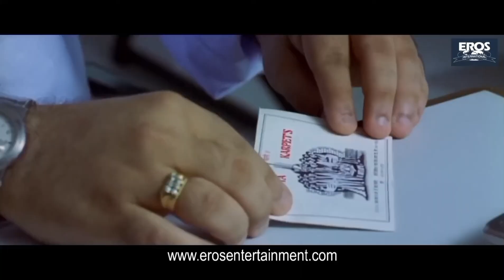Top 7 Movies You Have To Watch Before You Die 🤯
7 Movies You Have To Watch Before You Die 🤯

movies
7 movies to watch before you die
7 movie you have to watch before you die
movies to watch before you die
movies to watch
best movies
7 must watch movies that will change your life
watch free movies on youtube
movie review
3 movies to watch movie
7 predator movies ranked
must watch ninja movies
all 7 predator movies ranked
movie recommendations
must watch hollywood movies
free movies
free movies on youtube
netflix korean movies

Savvy Aman is a web channel intended to promote cinema through films review, interviews, discussions, video essays and analytical compilations. It is intended primarily for the purpose of encouraging informed discussions, criticism and review of cinema and towards such purpose the programs use short extracts of cinematograph films, sounds recording and photographic works. These clips and extracts are of a minimal nature and the use is not intended to interfere in any manner with their commercial exploitation of the compete work by the owners of the copyright. The use of works are in compliance with the fair dealing exception provided under Sec.